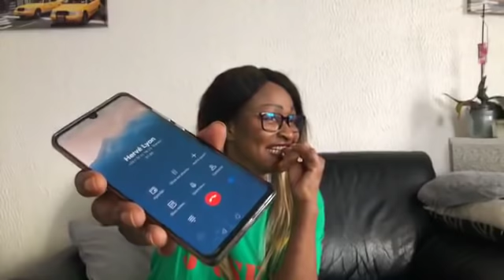Max Senior: Galvanisation pour le Meeting du 1er Février 2020 - J'ose